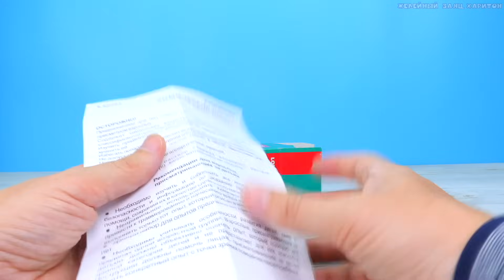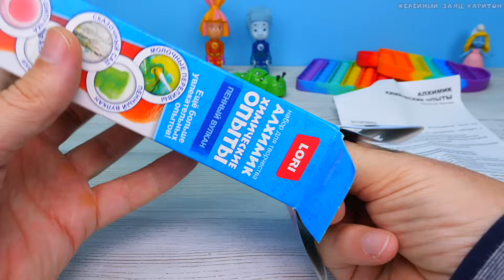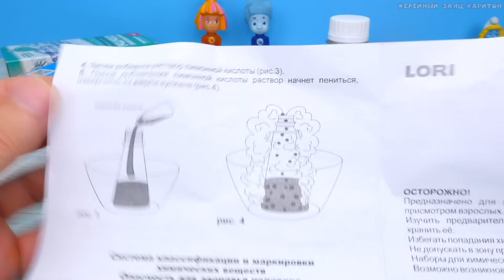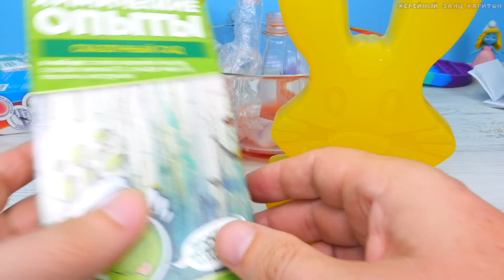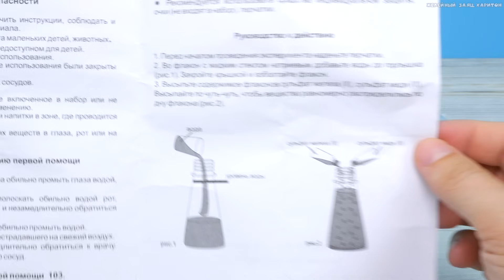Как сделать Опыт без Поп Ит с желейным зайцем Харитоном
Boosty Заходи в Магазин Харитона Ребята я хотел сделать челлендж с Поп Ит но Харитон захотел опыты. Поэтому в этом видео мы с Харитошкой сделаем классные опыты, надеюсь вам будет интересно и весело.